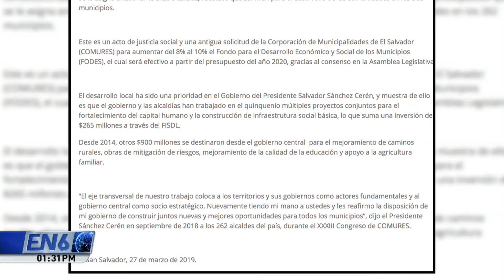Presidente de la República sanciona el decreto de aumento del FODES